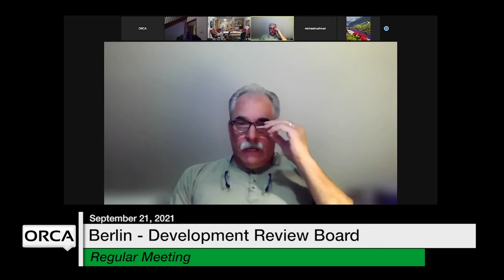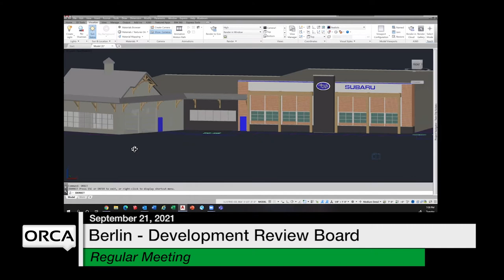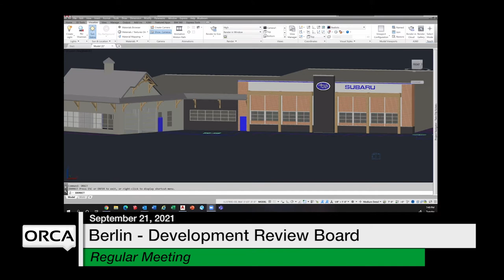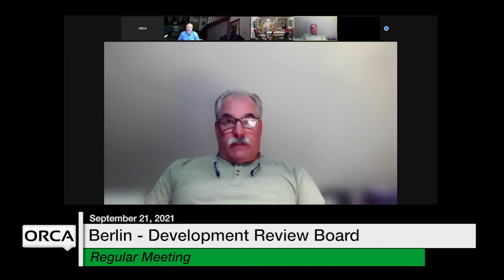Berlin Development Review Board - September 21, 2021 [BDRB]